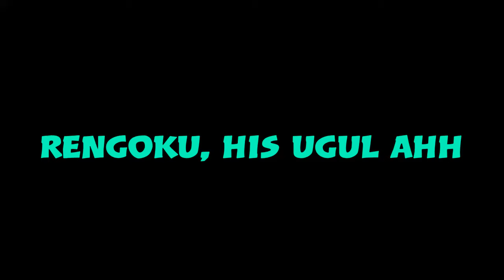Demon Slayer Player VS. With My Dawg Sensei_